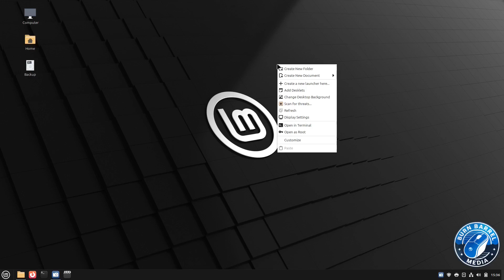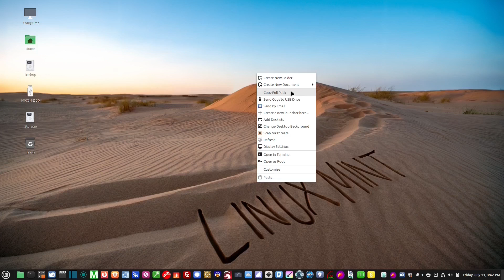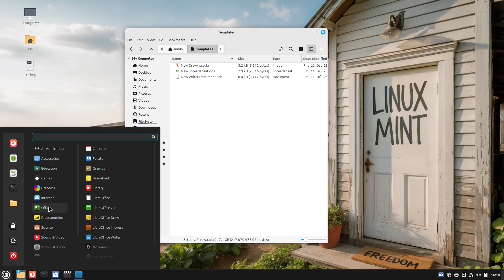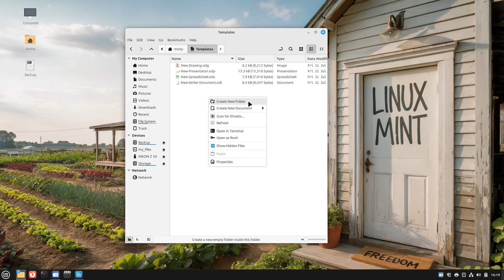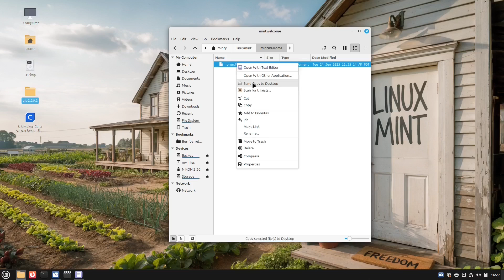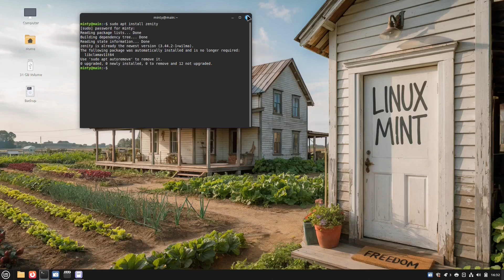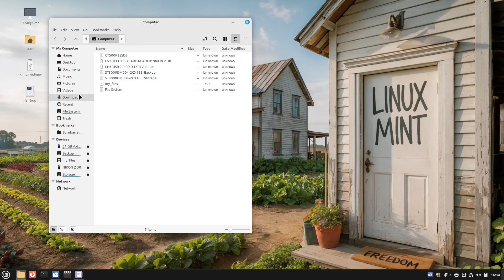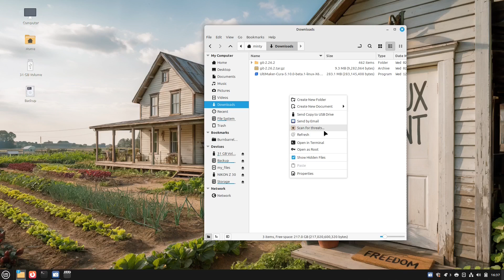Linux Mint | Make Your 'Right Click' Menu Awesome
I've been adding quite a few modifications to the right click menu in Linux Mint.
I have also provided a link where you can download the files to the changes.